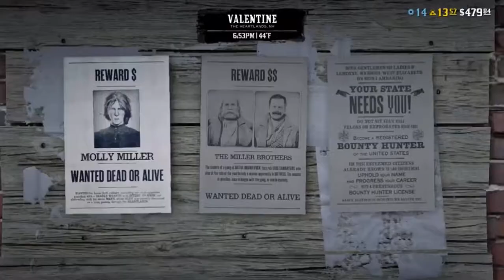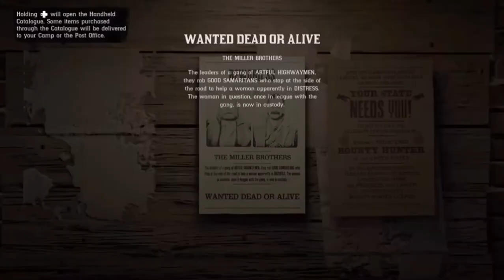Red dead online funny moments